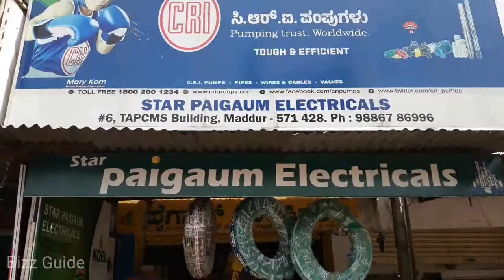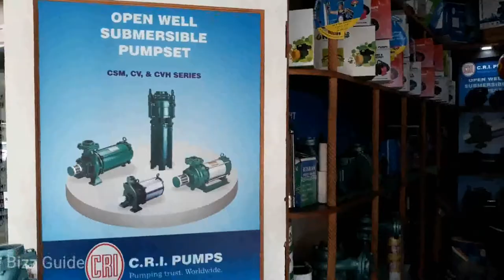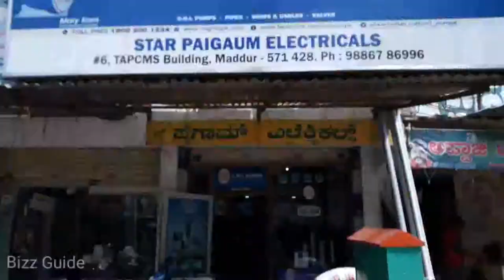STAR PAIGAUM ELECTRICAL MADDUR Cell: 9886786996 @ Bizz Guide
STAR ELECTRICAL
# 6, TAPCMS BUILDING, NEAR CANARA BANK, MADDUR-571428

AUTHORISED DEALERS FOR: V-GUARD, MAXBE PUMPS, MASCOT PUMPS, LUBI, CRI PUMPS & SURYA PRAKASH PIPES

DEALERS IN: All Types Of Electrical Goods, Wires & Cables, Submersible Pumps, GI Pipes & Fittings, PVC Pipes & Fittings, Submersible Pumps & Spares, Mascot Pumps, Lubi Pumps & All Plumbing Items Etc.